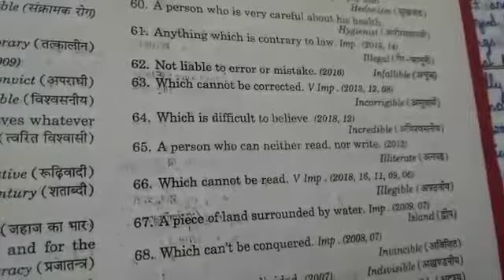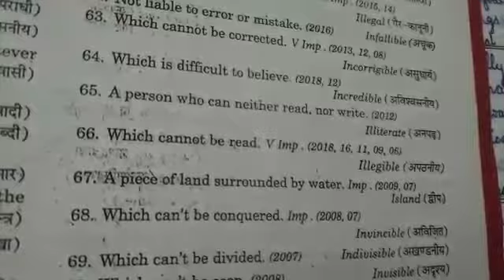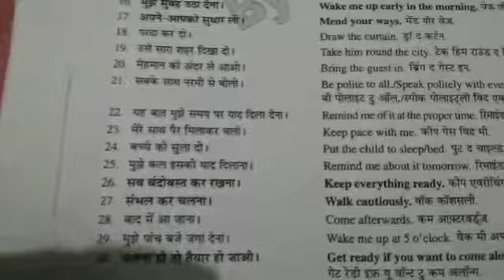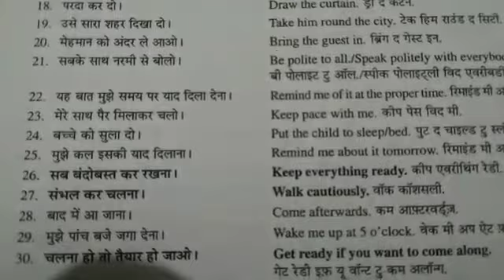Class 12th English Prose Lesson 3 The secret of health success and power (short answers part 2)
BDG SVM IC JHANSI | UP BOARD | Class 12th English Prose Lesson 3 The secret of health success and power (short answers part 2 vocabulary and english spoken) | by N D JOSHI SIR